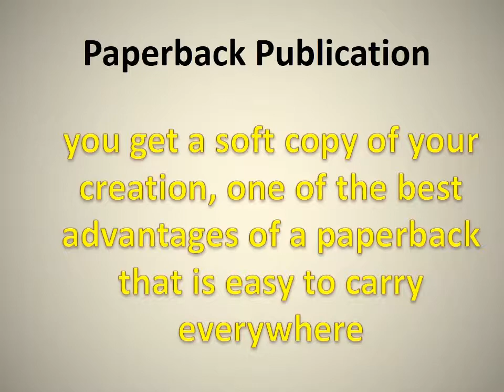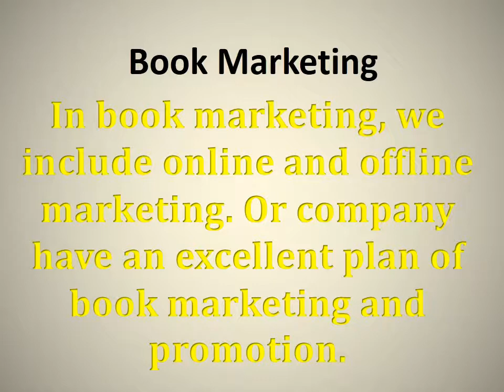How to Become a Successful Self Publisher in India? Self Publishing in Lucknow India, OnlineGatha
- OnlineGatha offers self book publishing and self publisher platform for new authors, poets and writers. We also provide best print on demand and ebook publishing services. Get our book marketing & advertising services for become a successful Self publisher in India.

Self Publishing in Lucknow India